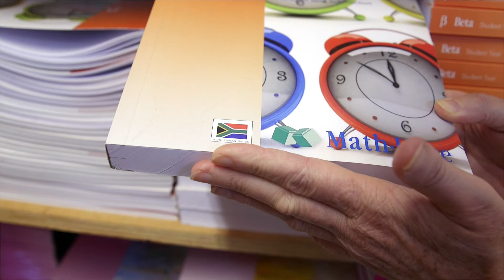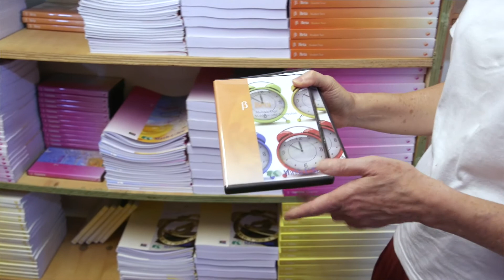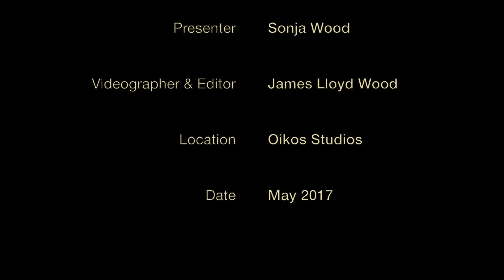Math-U-See (Title Testimonies, Episode 4)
The history of how Oikos discovered the Math-U-See program.
Math-U-See, created by Steve Demme, is a math program that uses visual lessons to help students grasp mathematical principles in a practical way.